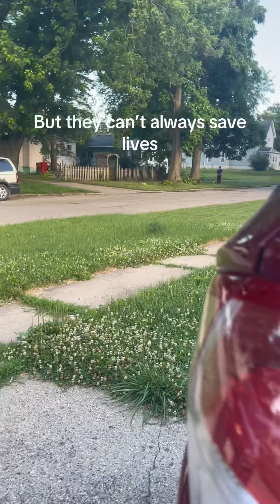Thank you for your service 🫡